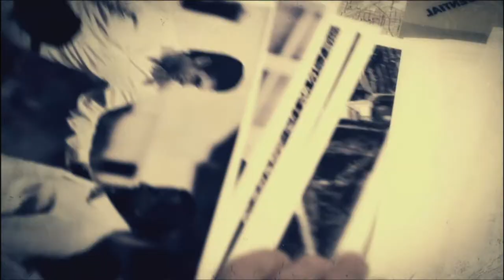Call Of Duty Black Ops 2 Mission 5